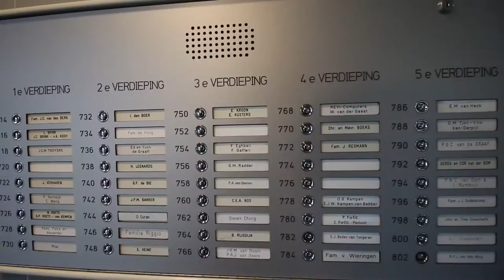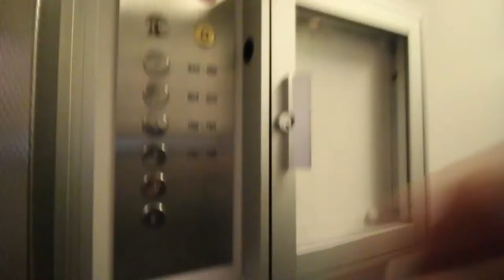INPAKKEN EN WEGWEZEN || Vlog 27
Unboxen? Nee, wij gaan juist spullen inpakken. Want wat doe je als het contract met je werkgever net is afgelopen? Precies: je gaat er even lekker een paar dagen tussenuit! Komende dagen zijn we er iedere dag en zie je ons verslag van een trip naar Antwerpen.

De video bevat de volgende muziek:
3:44 Duran Duran - The Reflex

Hoi, wij zijn Jeroen en Bianca! En ja hoor, het YouTube-virus heeft ook ons inmiddels gegrepen. Met veel liefde en plezier (en gestuntel) maken wij allerlei video’s met onderwerpen die wij tof vinden. Soms proeven we wat, soms maken we wat, soms ontdekken we iets nieuws en soms vloggen we daar gewoon over. Het voelt voor ons in ieder geval helemaal toet! Uh goed.

We wensen je veel kijkplezier :-)